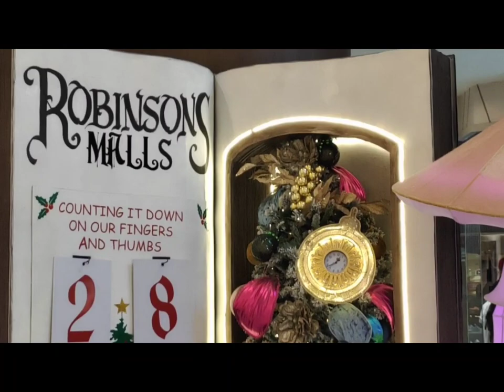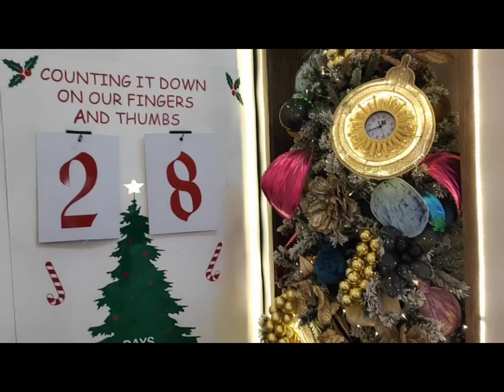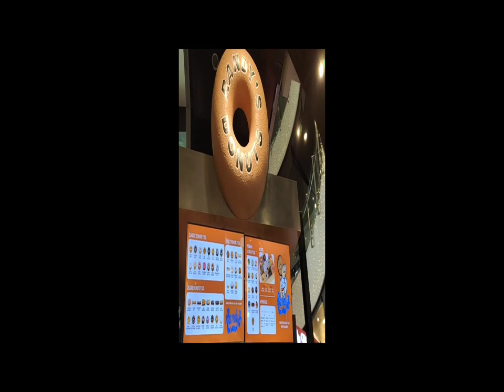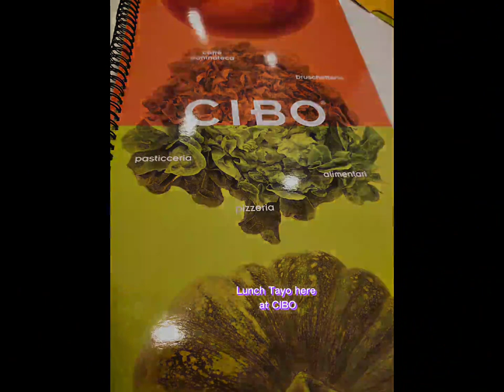BONDING WITH MY NEPHEWS | LUNCH AT CIBO | ROBINSON'S MAGNOLIA | JASMINE NAV